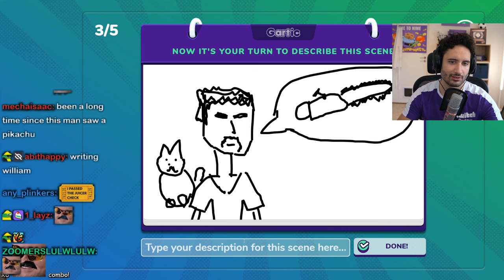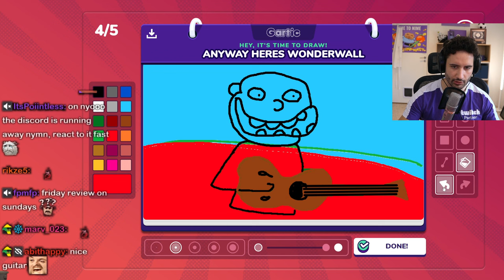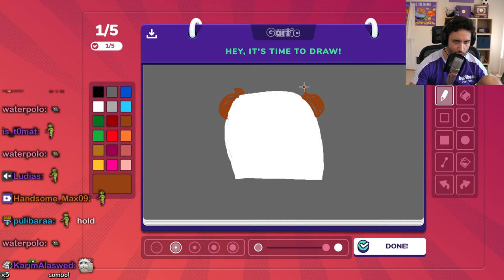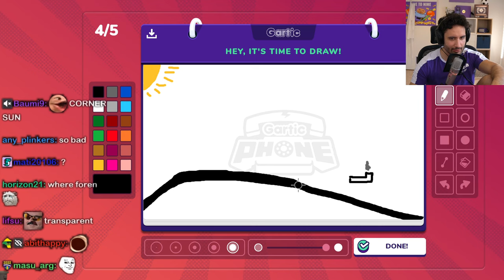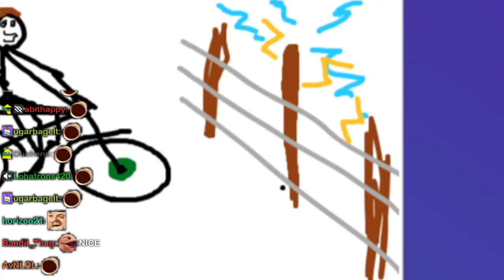ForsenAn*lProlapse ☕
NymN plays funny family games with friends

(NymN Daily Guy)
All comment interactions/replies are by the editor